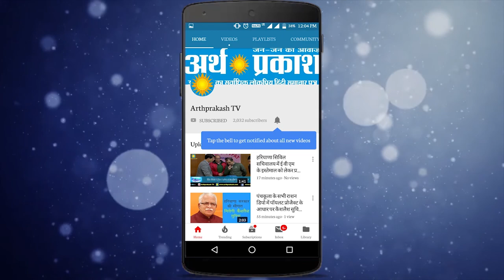हरियाणा बजट 2020 -21 का पूरा विश्लेषण, देखें कहाँ खा सकती है हरियाणा सरकार घाटा